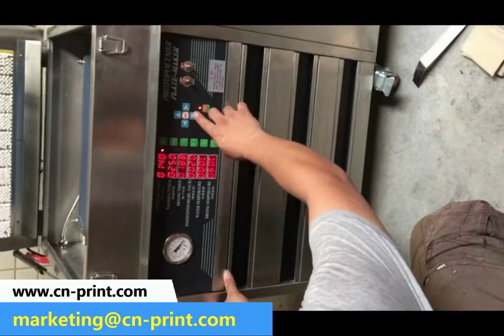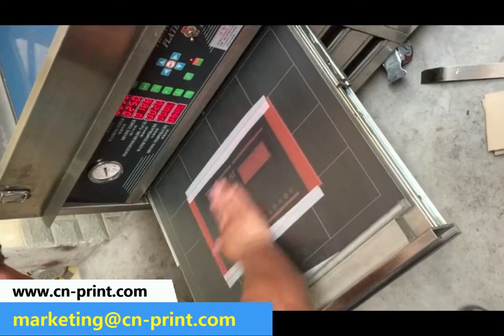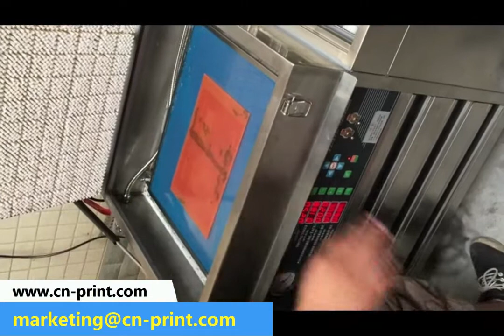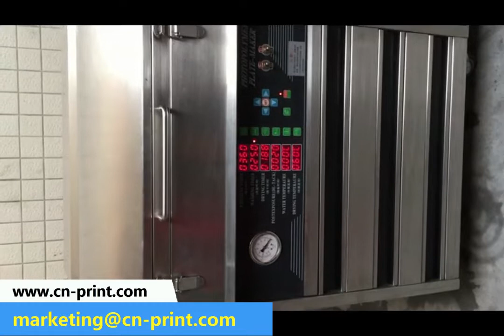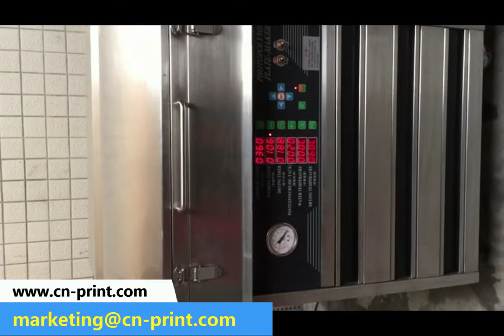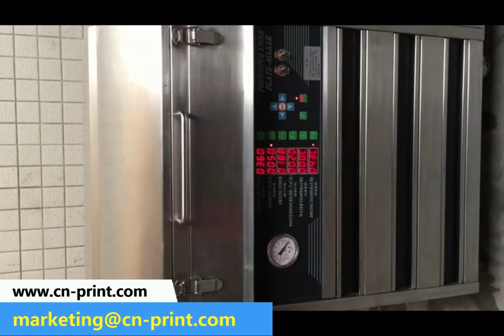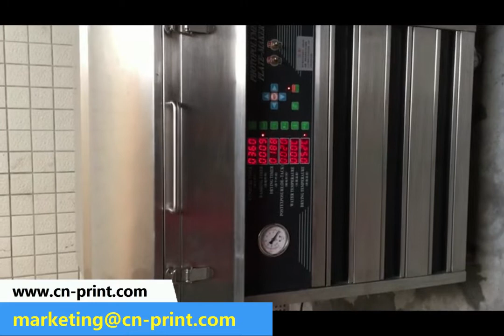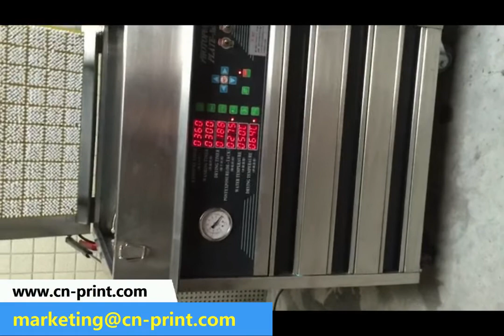Water Wash Photo polymer/Flexo Plate Making Machine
Alva Gong (Sales Manager)
Luen Cheong Printing Equipment Group Ltd
Skype: lcprinter